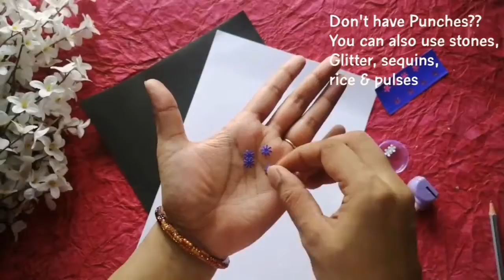15 August Craft Ideas 2021/ Independence Day Craft Ideas/ Tricolour Craft/ Paper Craft/ New Crafts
Welcome to Bharti's Creative Art and Craft
Tutorial of DIY Independence Day Craft Idea/ Independence Day Craft Idea for School/ 15 August Craft Idea/ Tricolour peacock/15 August Decoration idea

Material Required
1. Colourful Sheets
2. Thermocol
3. Fevicol/ Tape
4. Pair of Scissors ✂
5. Stones
6. Thin wire
7. Waste bottle Cap
8. Glitter Sheets
9. Sticks

Keep sharing..
Keep watching..

⚠️Dislikers are also welcomed. Please comment why you dislike my video so that I can improve. ⚠️